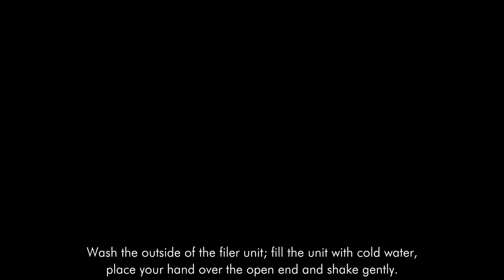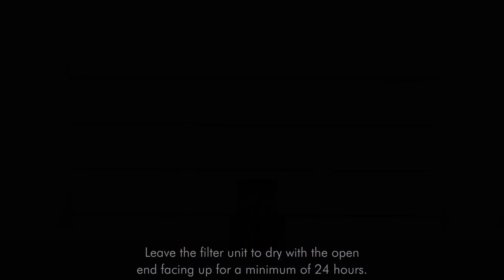Dyson V10 - Lavaggio dei filtri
Cs, CAREservice
via Pisacane 39
10127 Torino
Apertura (giorni e orari)
da Lunedì a Venerdì 08.30 – 12.30, 15.30 – 19.30

Dal 1971 al fianco dei principali produttori di elettrodomestici. Mettiamo al vostro servizio la professionalità maturata nell’attività di Vendita, Assistenza e Riparazioni di piccoli e grandi Elettrodomestici.

Operiamo nel settore della ricambistica per elettrodomestici fornendo un servizio di eccellenza nella vendita al banco e onLine, e disponendo di ricambi originali per elettrodomestici delle migliori marche.

Presso CAREservice Torino potrai quindi trovare Accessori e Ricambi per elettrodomestici di tutte le marche. Ricambi originali e compatibili, con possibilità di ordinare qualsiasi ricambio e/o accessorio presso le principali case costruttrici.